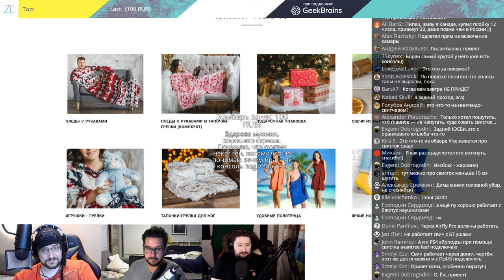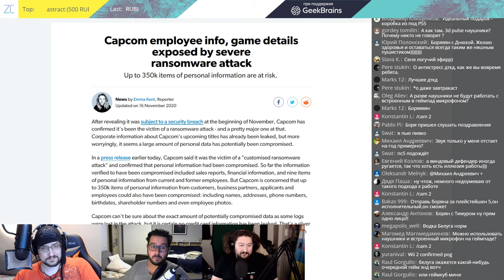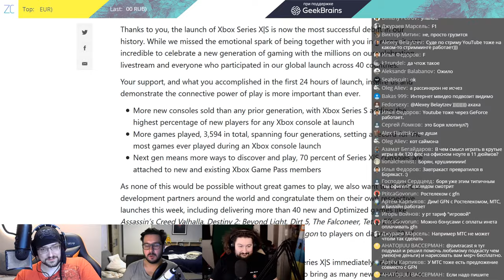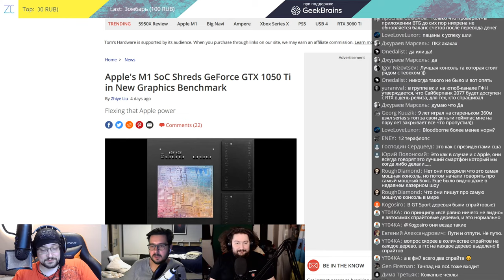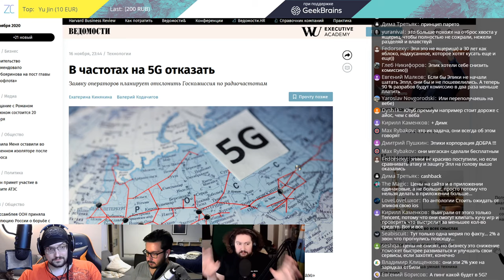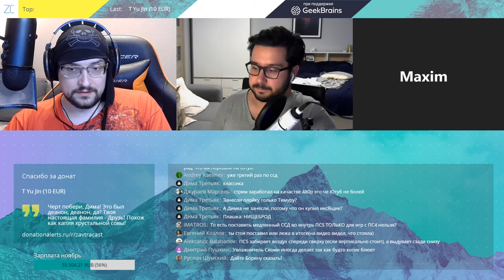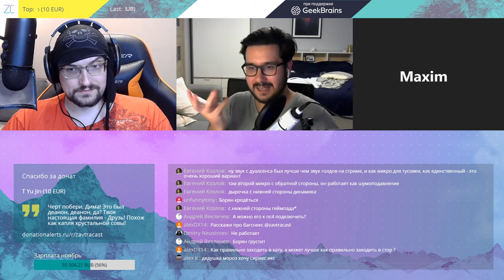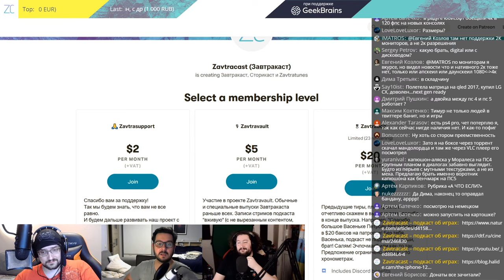Завтракаст 205 (подкаст-видеоверсия) – обзор Playstation 5, финтех, Фил просто стоит и тд.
На дорогах выпал первый снег и похолодало, значит скоро опять подготовка к новому году, мандарины, шпроты, в общем, все признаки надвигающегося декабря. А мы снова обсуждаем некстген - на сей раз поговорим про консоль PS5, обсудим новые процессоры Apple M1, поговорим про мобильное приложение банка ВТБ и создание суперприложений, ну и как обычно, расскажем вам новости недели и упомянем про самые интересные статьи.

Шоуноты
1) РЕКЛАМНЫЙ БЛОК: На сайте Срукавами.рф можно купить отличные новогодние подарки родным и близким, например, пледы с рукавами, тапочки-грелки и тому подобные уютные вещи

2) Рубрика “Слухи недели”: обсуждаем утечку данных из компании Capcom, релиз Resident Evil Village в апреле 2021, новую Dragon’s Dogma II якобы выходящую в 2024 году на новой неанонсированной пока консоли Nintendo Beluga и многие другие слухи, которые опять стоит явно делить на 9000.

3) Финансовый директор Xbox сказал, что Microsoft не будет делать игры от Bethesda эксклюзивами платформы

4) Mail.ru запустили ещё один облачный стриминг видеоигр (используют технологии GFN и Playkey)

5) Microsoft назвала запуск Xbox Series X и S самым успешным запуском консоли Xbox в своей истории

6) РЕКЛАМНЫЙ БЛОК: ВТБ выпустили обновлённое мобильное приложение, под это дело мы поговорили со старшим вице-президентом банка Никитой Чугуновым о финтехе, супераппах и о том, что должно быть в современном мобильном банке

7) Смотрим на отзывы прессы, согласно которым PS5 и Xbox Series X показывают себя примерно одинаково в мультиплатформе

8) Обсуждаем первые тесты процессора Apple M1, которые говорят о том, что Intel пора похоже вешаться на шнурке питания

9) Apple решила снизить комиссию с покупок в App Store для разработчиков до 15%. Но есть нюансы.

10) Операторы связи продолжают воевать за удобные частоты для 5G, а военные продолжают им отказывать.

12) Тимур рассказывает свои первые впечатления от PS5 и игр под неё: как выглядит интерфейс консоли, удобен ли геймпад DualSense, что понравилось больше из игр Astro’s Playroom, Demon’s Souls, Spider-Man: Miles Morales или Sackboy: A Big Adventure.

13) Дима хвалит британский сериал "Искатели правды" (Truth Seekers) с Ником Фростом и Саймоном Пеггом

14) Максим попробовал в раннем доступе ретро-шутер Prodeus и остался доволен результатом

1) Статья-объяснение, как работают и чем отличаются быстрые тесты на коронавирус
2) Как развивалась карьера и творческий путь художника-аниматора Геннди Тартаковского
4) Реальный фототест iPhone 12 Pro Max от дизайнера Halide

Алексей Паздников, Арсений Вайс, Дмитрий Коробенков, Женя Тонев,
Ильин Егор, Лубневский Дима, Михаил Аронов, Серёжа Шатальников,
Стример Элберн, Ярослав Хори́щенко, Alex Kolov, Alexey.Koltsov,
Anton Serebrennikov, Artem Loginov, Artur Galiullin, Denis Bondarenko,
Dmitry Lobakov, Evgeniy Petrunko, FappeningBook.com,
FunkoPOPRussia.com - коллекционные фигурки в России!, FxForTrader.ru,
Grigoriy Yaffa, Ilya Kuznetsov, Ivan Tkachev, Jager Mesh, Mike Bryukhanov,
mrBurny, mrValery, NexonSU, Nikita Strelnikov, Opex, Pan Kotek, PAVEL PETLICH,
Pavel Starikov, Polonium, Radamsa, Re Play Game SPB  открыты,
Slava Ukraine, Tee Yu Jin, Valeriya Neborskaya, Vladimir (k)Hodakov, Ziv